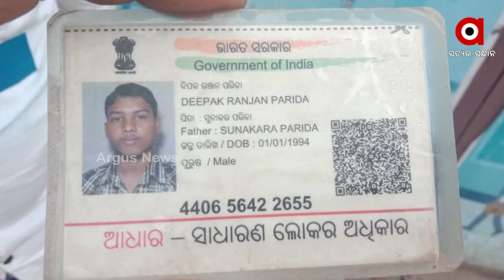ଦାଦନ ଖଟିବାକୁ ଯାଇ ପୁଅ ନିଖୋଜ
ଦାଦନ ଖଟିବାକୁ ଯାଇ ପୁଅ ନିଖୋଜ । ଏପଟେ ପୁଅକୁ ଝୁରି ଛୁରି ମାଆ ଅଖିରୁ ଲୁହ ଶୁଖୁନି । ପୁଅ କେଉଁଠି ଥିବ ? କେମିତି ଥିବ ? ସେହି ଚିନ୍ତାରେ ଘାଣ୍ଟି ହେଉଛି ମାଆର ହୃଦୟ ।